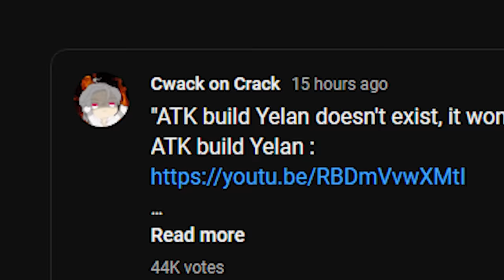Venti, but 310% CDMG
is he drunk? or is he just getting serious?